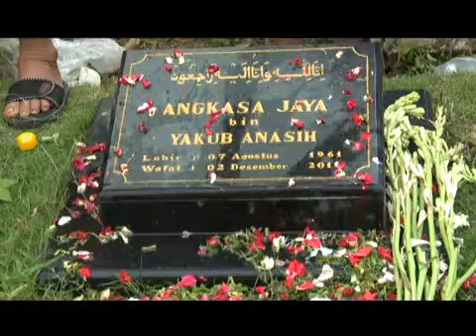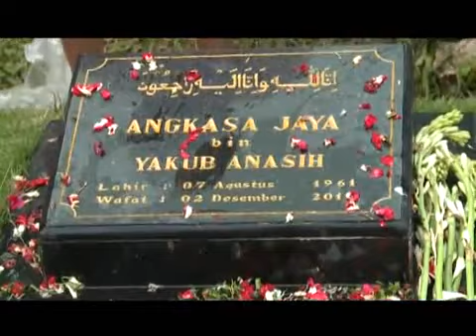Video Jupe Ziarah ke Makam Ayah